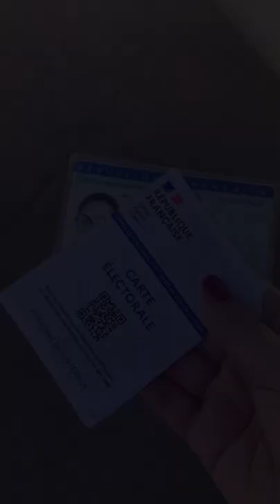Les élections 2022 en France !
🎬  Aujourd'hui, dimanche 12 juin, c'est le premier tour des élections législatives !
Révisez ou apprenez le vocabulaire des élections avec LE premier short de la chaîne Madame à Paname 😲
Dites-moi en commentaire si vous aimez ce format !

Marion @madameapaname
💡 Paname = Paris, France ! 😉

🇫🇷 Venez pratiquer le français avec nous ! Inscrivez-vous à l'Académie de français de Madame à Paname 100% en ligne !

Bisous de Paris !

Améliorez votre français à l'oral !
🎙 Ecoutez le PODCAST de Madame à Paname (+ de 300 000 téléchargements 🥳) :
(et sur Deezer, Google Podcasts, Castbox...)